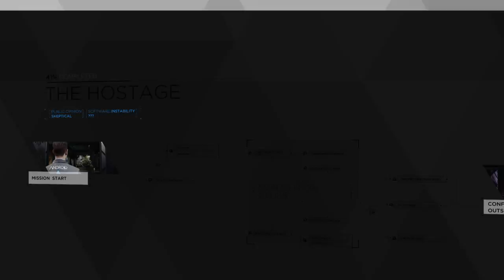Detroit: Become Human - The Hostage, Ending only: Connor shot deviant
This short video shows cutscene in Detroit: Become Human, in which Connor fiercely shot deviant.